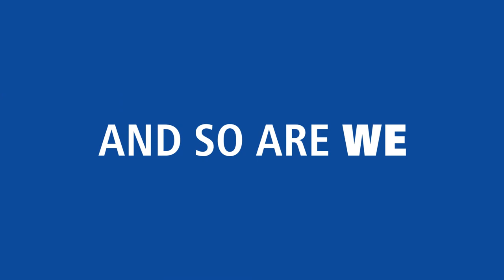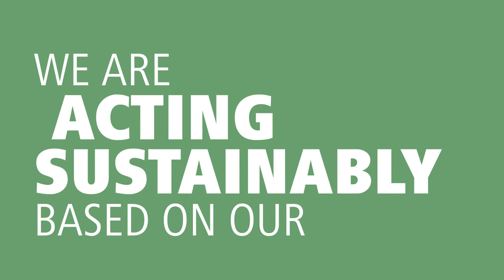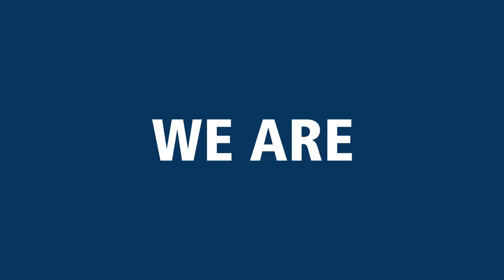CSM Ingredients Corporate Video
CSM Ingredients is the leading manufacturer of the highest quality ingredients in over 100 countries with a wide range across Bakery Fats, Pastry and Bread Ingredients as well as ingredients for multiple industrial applications in bakery, dairy, non-dairy or ice cream industry.